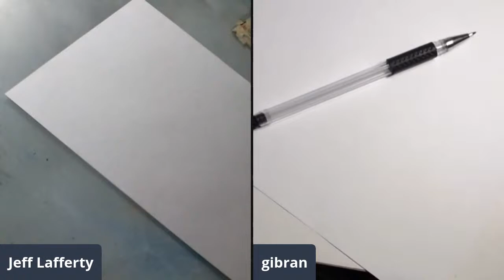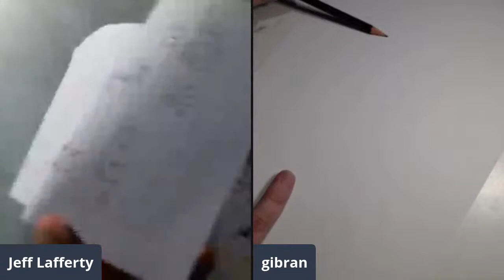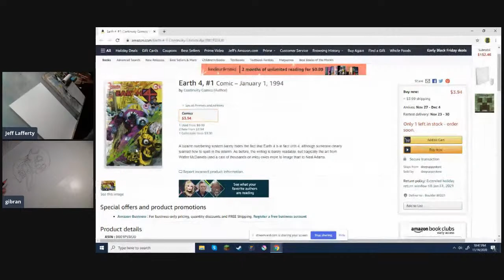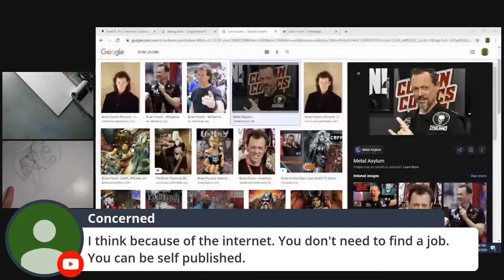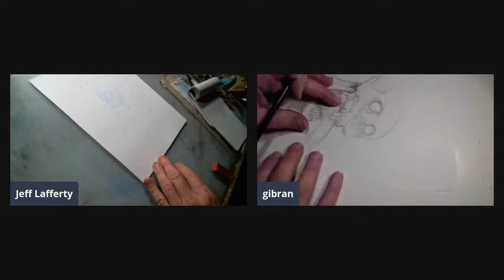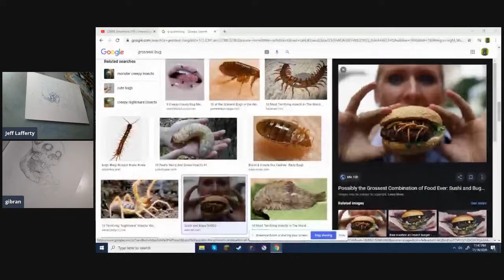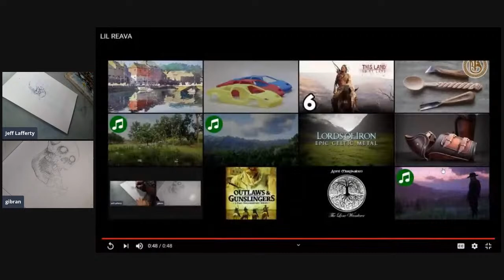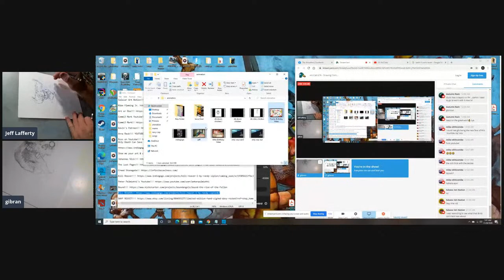Art-Cast 676 - Subscribe To Anna And Frank Will Eat This Bug!